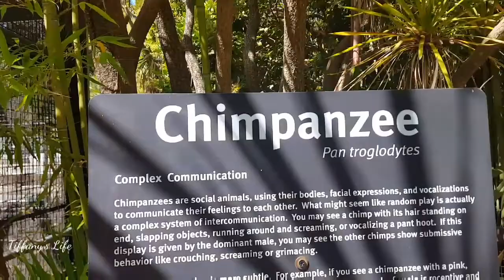Adventure Carousel & Mini Railroad Train Vlog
We went back to Oakland Zoo, rode the  Endangered Species Carousel and the mini railroad train. My daughter is a year and eight months. She loves animals and there seem to be some gentle rides at the zoo. We got a membership so we will probably check out more in time.

Songs:
 Arkhrex & Jos!fer - Le Gran